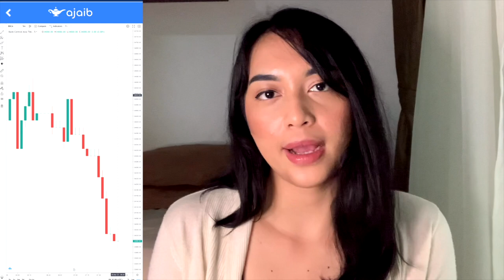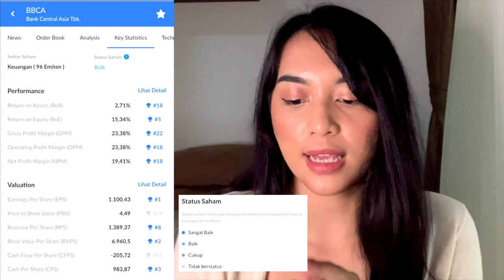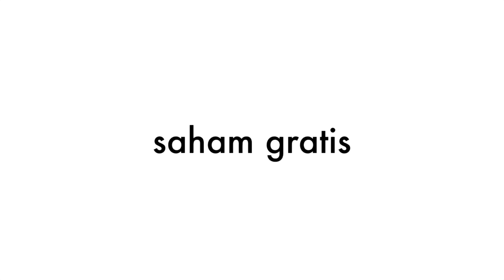REVIEW JUJUR APLIKASI INVESTASI SAHAM AJAIB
Membahas fitur-fitur yang ada di aplikasi Ajaib dan informasi seputar investasi saham.

Timestamps:
0:37 Tujuan
2:20 Akses
1:42 Kenapa Ajaib?
2:55 Fitur
7:41 Fitur II
9:20 Saham gratis